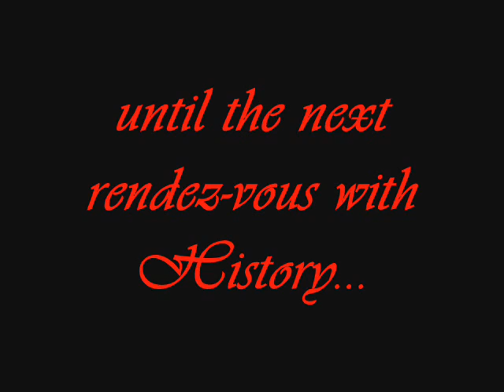Ian Thorpe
A short compilation of photos and videos of one of the greatest swimmers in history! Hope you enjoy it!